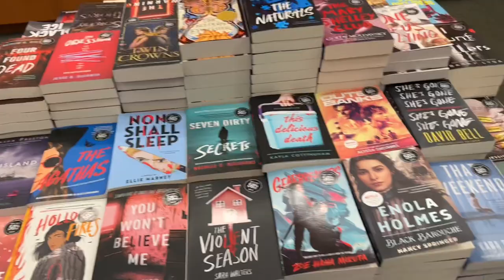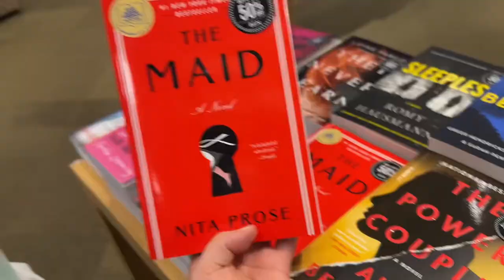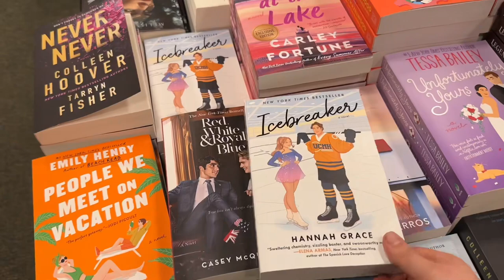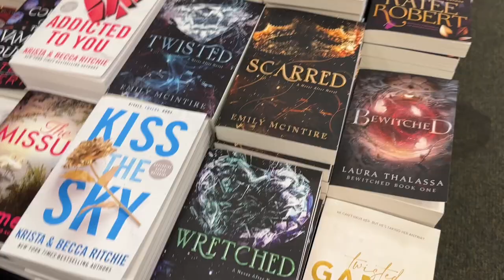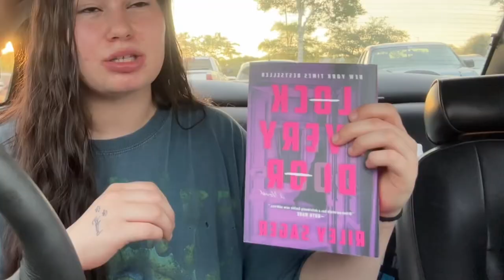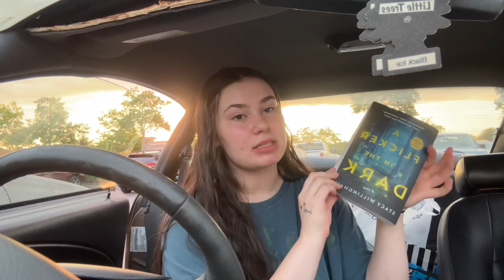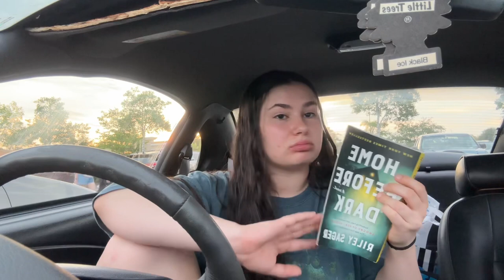*cozy* bookstore vlog 🧸📚 ☕️ spend the day shopping at barnes & noble with me!!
Come on a thriller barnes and noble run with me. Lmk what other genres I should dabble in. What is some of your favorite books?